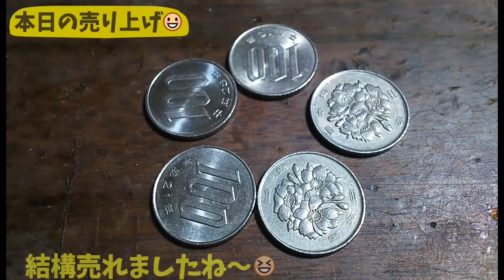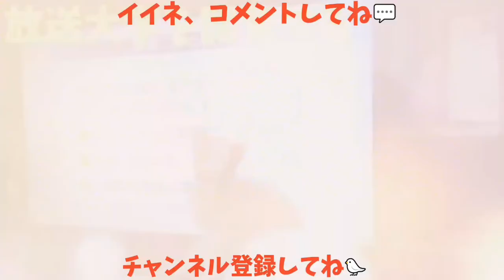【やってみた】無人販売67日目😃 拾ったモノでお小遣いは貯められるか実験😃(笑) 12月も半分が過ぎ秋の味覚銀杏には厳しすぎる季節到来😱 20171215、飼い主